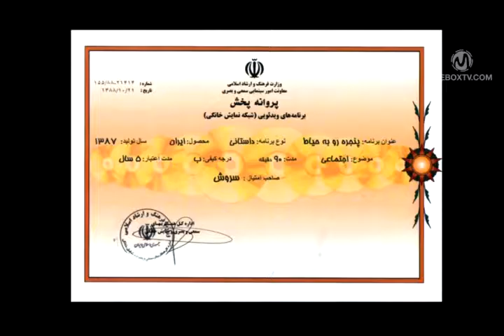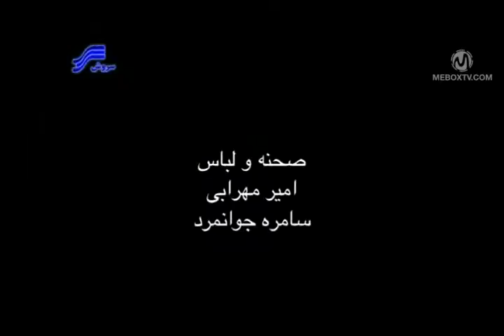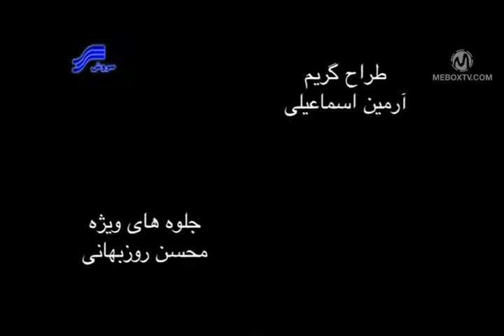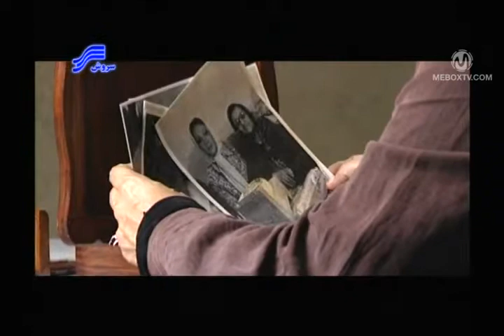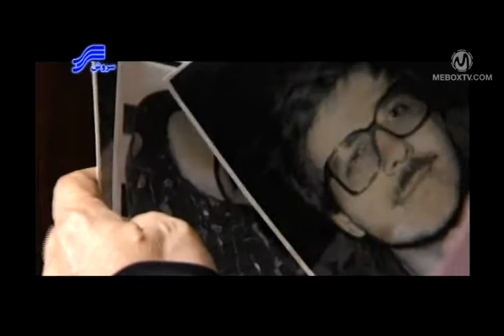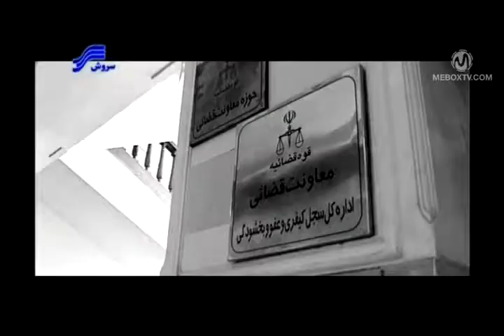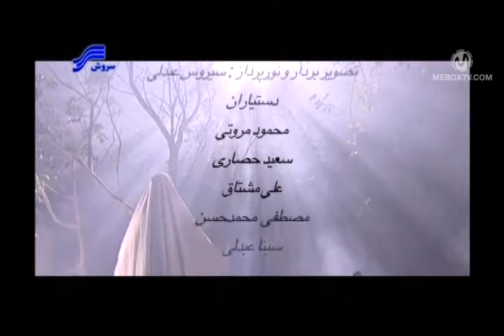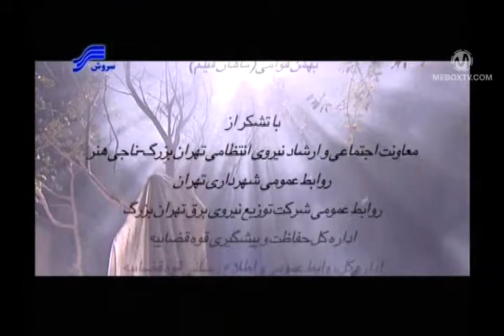null# 39964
none